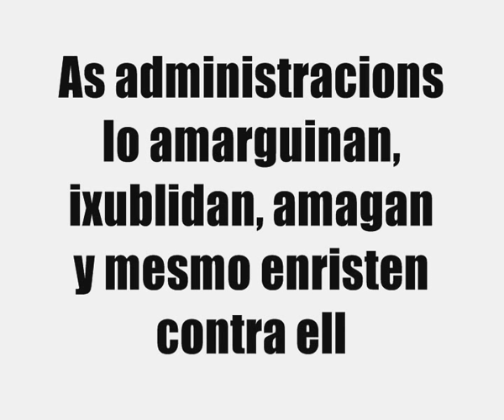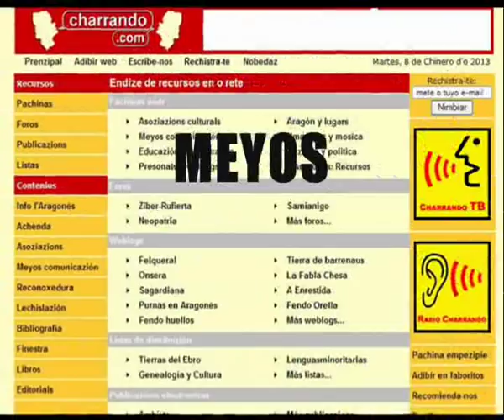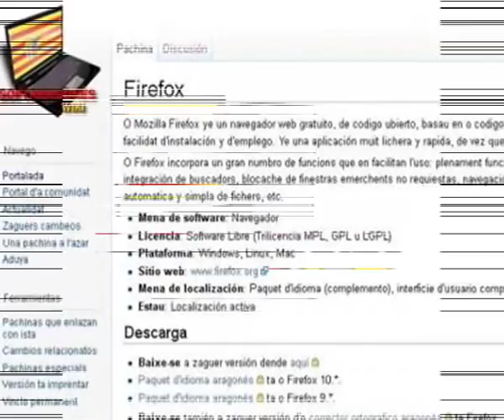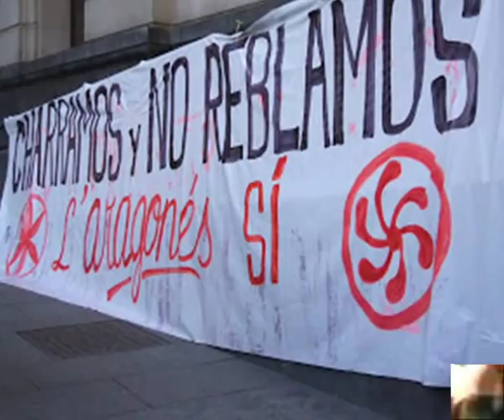As luitas por l'aragonés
O 12 de chinero o Caracol Zaragoza convidó a diferents luitas a charrar en o marco d'o V Festiva de teatro solidario con Chiapas. Entre ellas, bi estió a luita por l'aragonés, que presentó iste video.